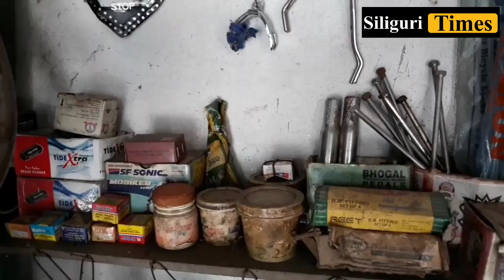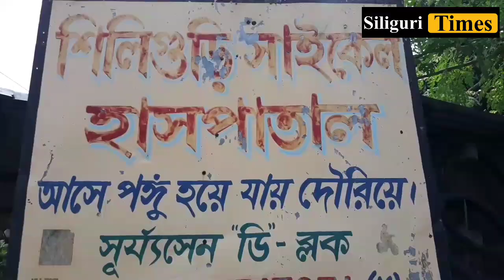SILIGURI CYCLE HOSPITAL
মানু্ষ অসুস্থ হয়ে পড়লে হাসপাতাল কিংবা নার্সিংহোমে ভর্তি হয়। ঠিক তেমনি শিলিগুড়িতে গত ৬-৭ বছর চলছে সাইকেল হাসপাতাল। আর সেই হাসপাতালের মালিক সুনীল দাস। সূর্যসেন কলোনিতে তিনি সাইকেল ডাক্তার নামে খ্যাত। আর তার সাইকেল হাসপাতালে রোজই রোগীদের ভিড় লেগেই আছে। আসছে পঙ্গু হয়ে, যাচ্ছে দৌড়িয়ে। তার দোকানের এই নামই তাঁকে এক আলাদা পরিচয় দিয়েছে।